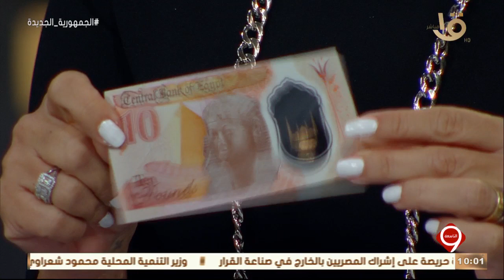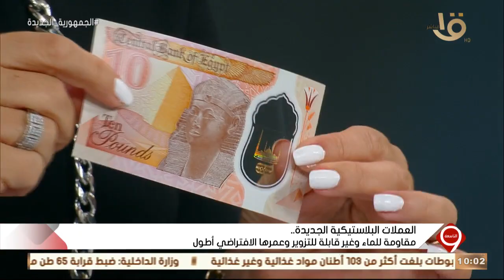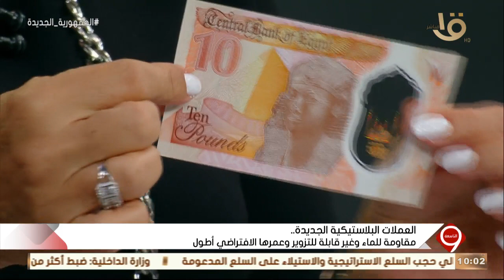التاسعة|" أرخص عدية السنادي" دينا عبد الكريم بتحاول تقطع الـ10 جنيه الجديدة على الهواء.. شوف حصل إيه